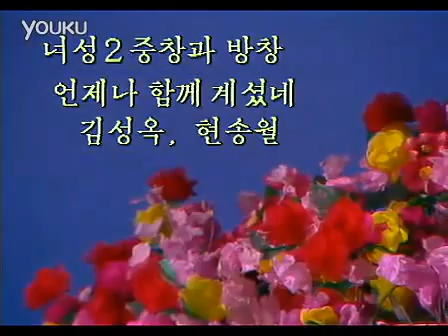Jin Cheng Yu - Hyon Song Wol - 1995 - 김성옥 - 현송 월 - Wangjaesan - 왕재산경음악단 - North Korean melodies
In the year 1995 singer Hyon Song Wol with the singer Jin Cheng Yu (김성옥)  jointly sang the song "Often with us" in memory of President Kim Il Sung

 Wangjaesan Light Music Band

В год 1995 певица Хен Сон Воль с певицей Jin Cheng Yu ( 김성옥) совместно исполнили песню "Часто с нами" в память о Ким Ир Сене

Jin Cheng Yu left, from the front view
Hyon Song Wol - right, from the front view